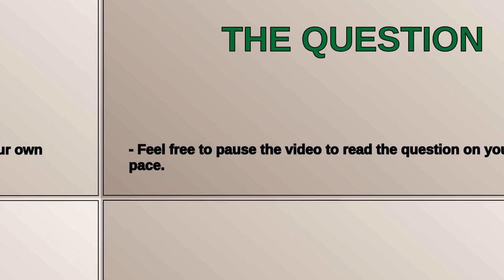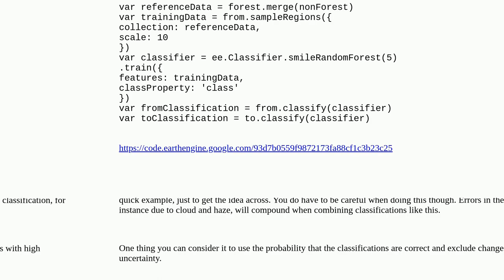How to classify land use change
A special thanks goes out to the community

  google-earth-engine land-classification